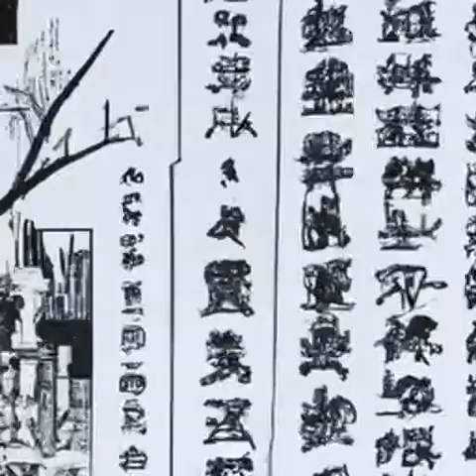《我在综武摸鱼的日子》- 完结